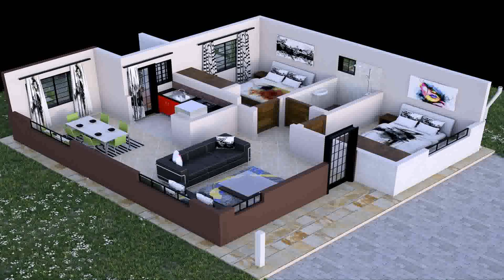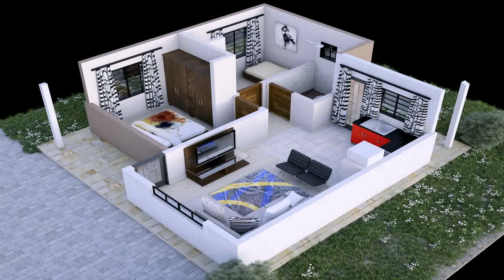House Designs And Floor Plans In Kenya (see description) (see description)